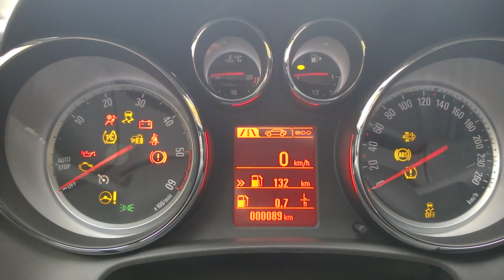One look on dashboard when engine starting in Astra IV 2015